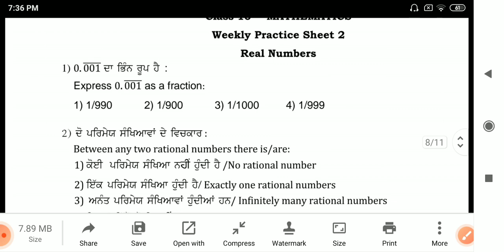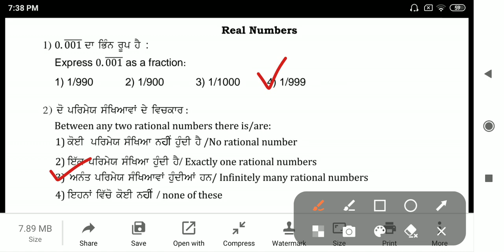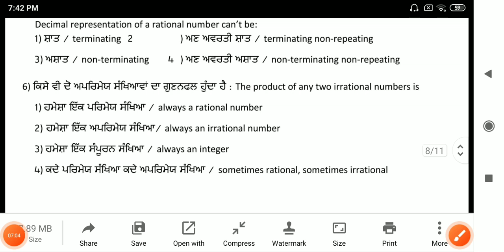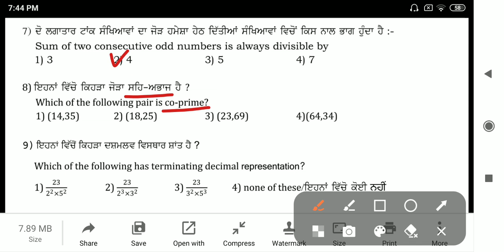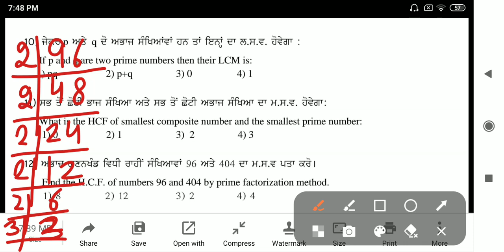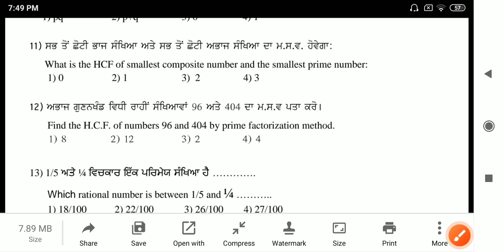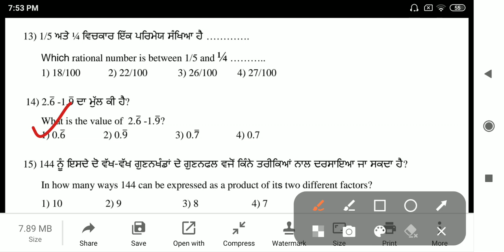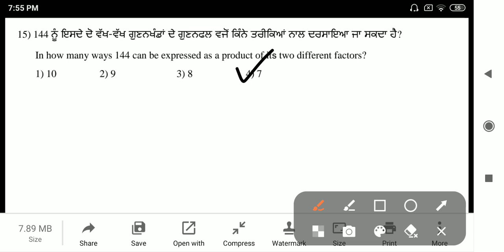10thclass/Math worksheet-2 Solution/weekly/Real numbers/Chapter -1/ for Competency Exam 2024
10thclass/Math practice sheet-2 Solution/weekly/Real numbers/Chapter -1/ for Competency Exam 2024